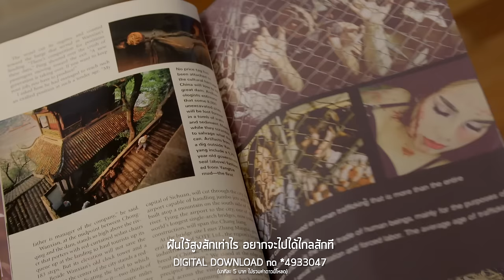ฝันสลาย Ost.ฝันรักฝันสลาย l พรนภา กรรณ์เกษมสุข l Official MV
Fan Salai  Ost.Fan Rak Fan Salai
ศิลปิน  พรนภา  กรรณ์เกษมสุข

โลกปัจจุบันดูจะเต็มไปด้วยความมืดมนและโหดร้าย มองไปทางไหนก็ไม่มีทางออก อยากจะมีใครสักคนเข้ามาเพิ่มเรี่ยวแรงให้ อยากลืมตาตื่นมาแล้วพบโลกที่สดใสเหมือนคนอื่น เพลงเศร้าเข้ากับละครแอ็คชั่น ดราม่าที่ถ่ายทอดเสียงร้องโดย พรนภา  กรรณ์เกษมสุข

อยากจะลืมตาเห็นความสวยงาม เห็นแสงตะวัน ในวันที่มืดหม่น
อยากจะจับมือของใครสักคน ให้มีแรงใจ ในวันที่ฉันกลัว

* ท้องฟ้ากว้าง ไม่มีทางไป มองทางไหน  ก็ไม่มีที่จะยืน

** ฝันอะไรไม่เป็นดังฝันสักอย่าง ทุ่มเทไปก็ยังได้เพียงเท่านี้
ฝันไว้สูงสักเท่าไร อยากจะไปได้ไกลสักที ฉันไม่เคยจะโชคดี ฝันที่มีสลาย ไม่เคยเป็นจริง

อยากจะมีใครสักคนเข้าใจ โลกใบเดิมๆก็คงไม่ว่างเปล่า อยากจะมีวันที่เป็นของเราโลกสีเทาๆ ก็คงไม่เหงาใจ
(ซ้ำ */**/**)